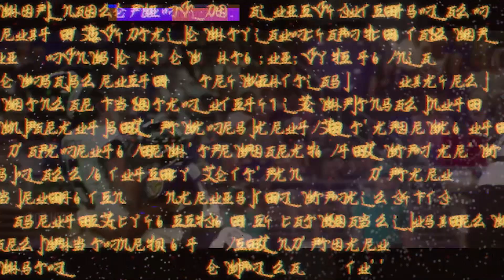Welcome to the Warzone with Guest Fernando Ramirez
On this weeks episode of Welcome to the Warzone, Fernando Ramirez from Sports Illustrated.  Fernando covers the Los Angeles Chargers. He gives us the latest news on the Chargers transactions, how the Off season has been going. They get in to some WWE Talk, Wrestlemania and how WWE wrestling highlights are addicting. Fernando asks Joe who is a Raider fan some questions about his Raiders.  They even touch on the retirement of Philip Rivers. Fernando raves about Justin Herbert, Derwin James and new coach Brandon Staley.  If you are a Charger fan or an NFL fan this will be an episode you have to check out.
Thank you to Fernando Ramirez from Sports Illustrated. You can find him on twitter @RealFRamirez.

Welcome to the Warzone is a sports discussion show that allows Joe Morley and Shawn Michels to introduce new guest and have a free flowing conversation about the sports world.  Tune In every Monday for the newest episode.